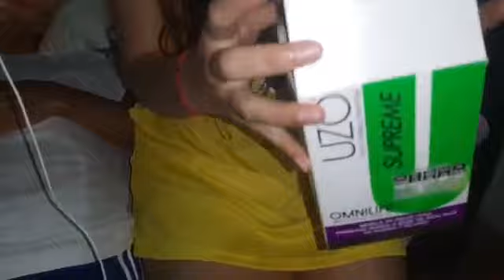Una mano solidaria para Pedro Chavarro fue diagnosticado con cáncer estómago celular 3108616604.